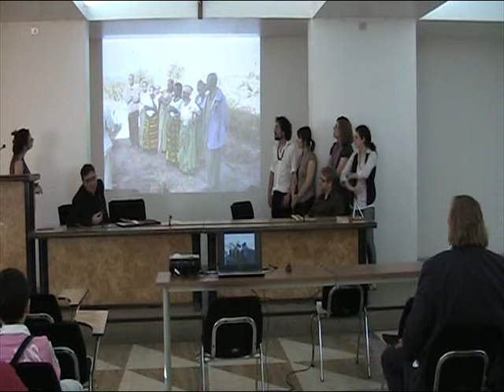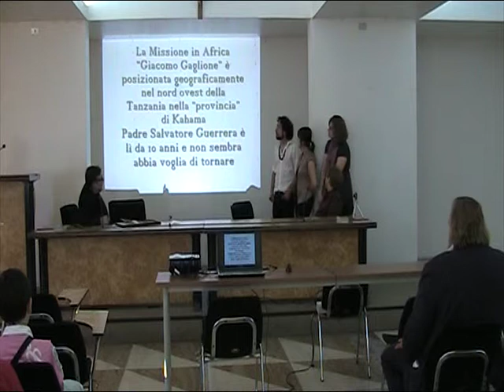Inaugurazione Casa delle Genti Onlus 002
Intervento di Antonio Di Nardo - Presidente dell'associazione